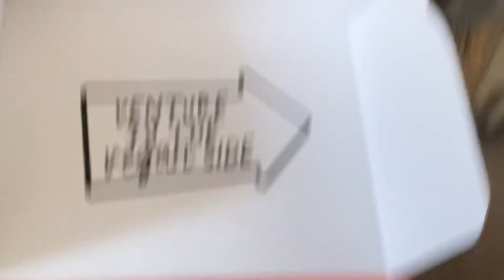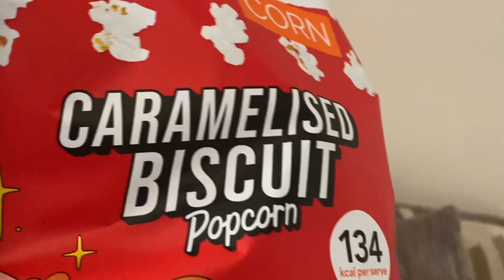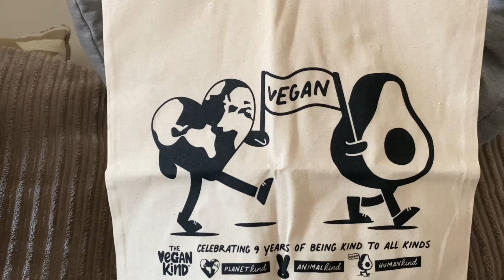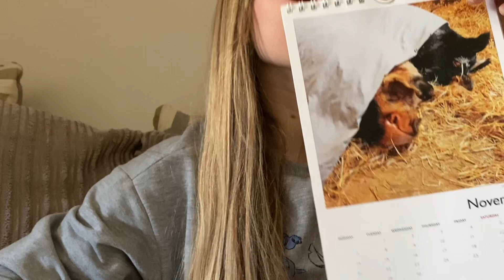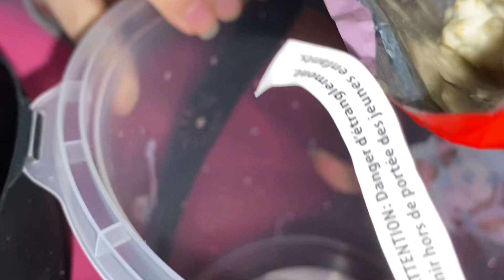Cast off, unboxing November’s The Vegan Kind Lifestyle Box and Taste Test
Today in this video, my Mam and I are unboxing November’s The Vegan Kind Lifestyle Box and tasting some of the products too.
I also got my cast off too.
With my Mam’s help, featuring Fudge my pet rabbit and enjoying the day.

Music credits

Fudge’s TIKTOK

Us3Vegans TikTok

Friends and Special Thanks

Angharads Life Art by Charlotte